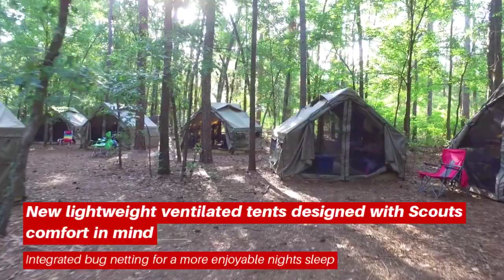All New Camp Bowers 720p